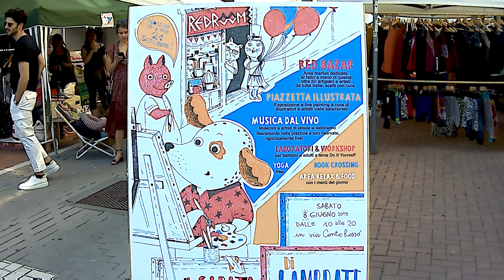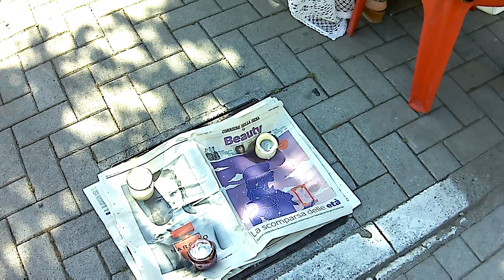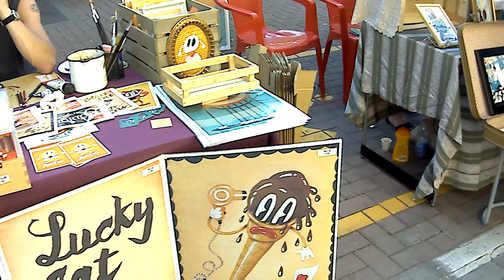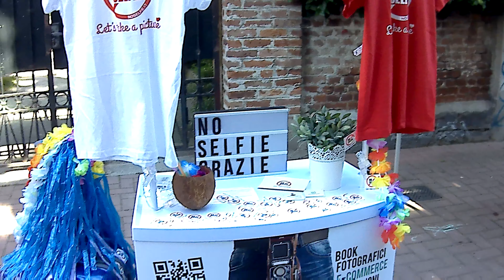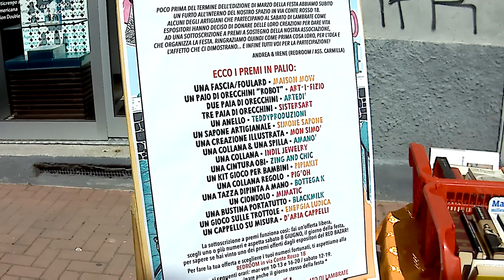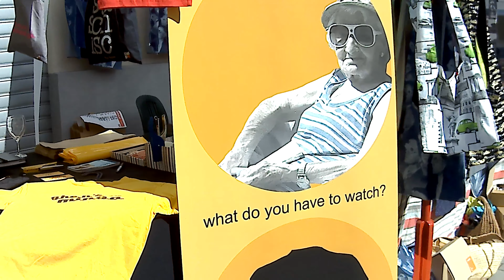2019年六月8日的集市现场